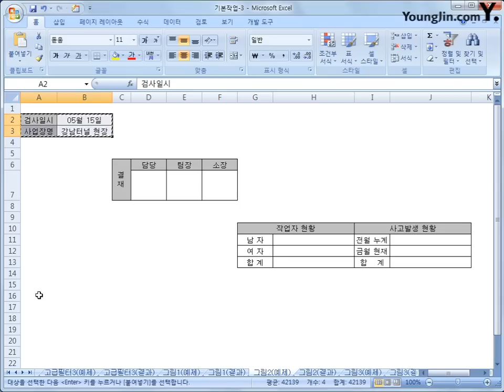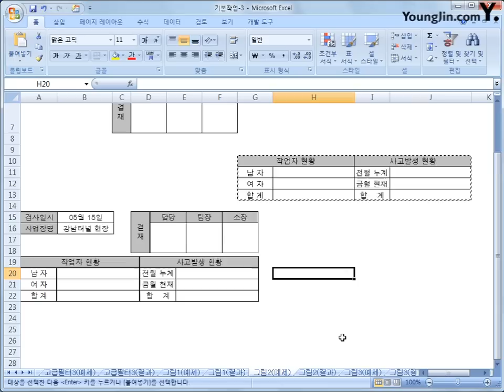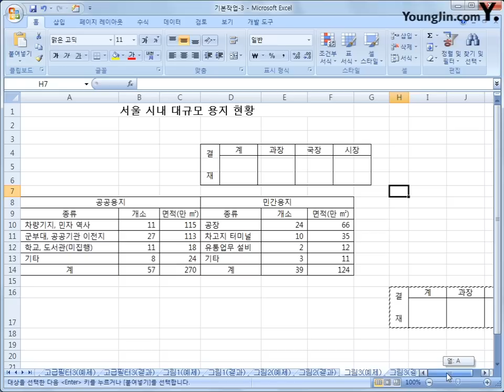1-08 [기본작업] 그림 복사/붙여넣기